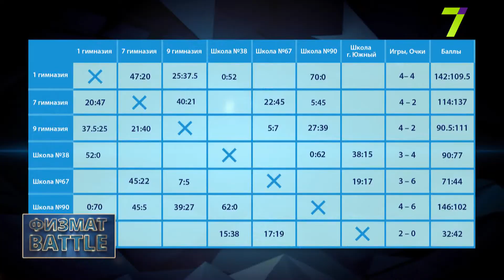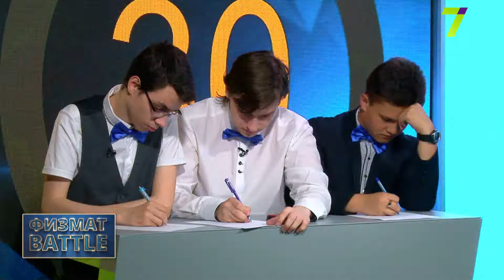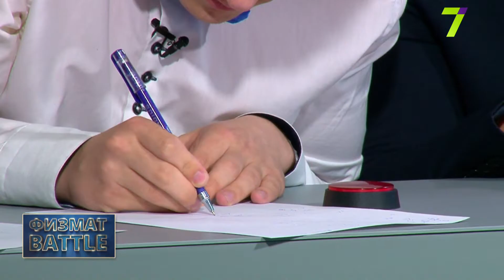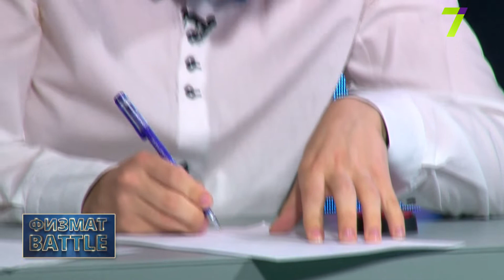«Физмат Battle»: 13-я игра сезона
«Физмат Battle» – интеллект-шоу, соревнование по физике и математике среди школьников Одессы и области на кубок председателя Одесской ОГА. В этом выпуске программы встретились команды школ № 67 и № 90 города Одессы.